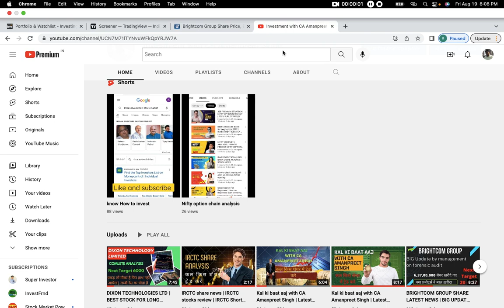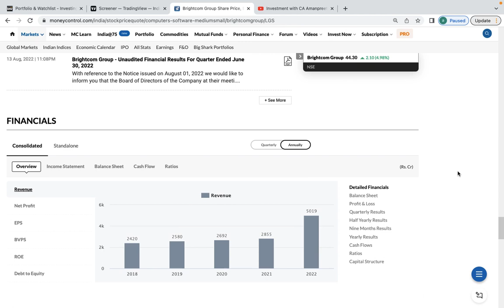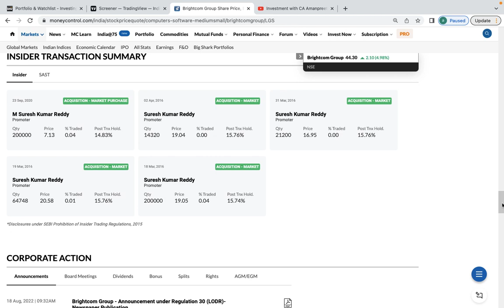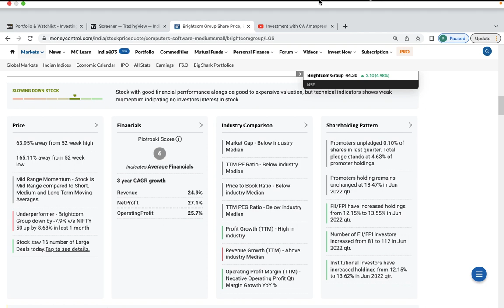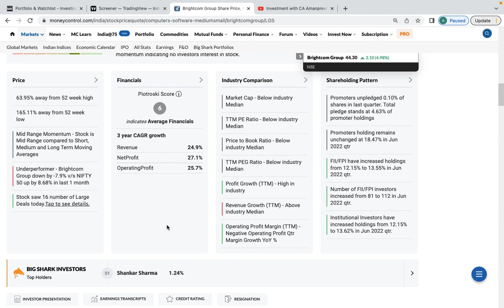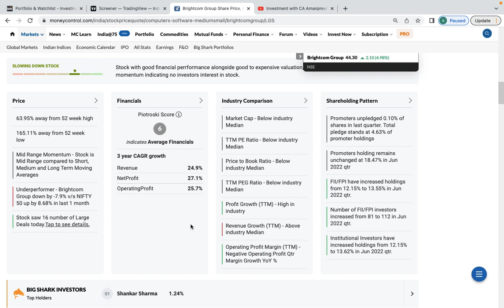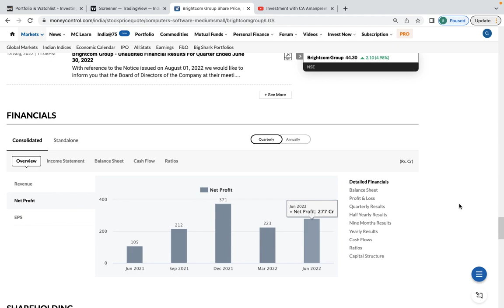BRIGHTCOM GROUP SHARE LATEST NEWS | BIG UPDATE BY MANAGEMENT | BCG SHARE LATEST NEWS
bcg ka kya hoga
bcg up or down
best multibagger stock for investment
best multibagger mid cap stock for investment
best multibagger small cap stock for investment
best mid cap stock for long term investment
best small cap stock for long term investment
multibagger
hidden gem
ye stock apko Ameer bna dega
bcg share
LTI share
relaxo share
tickmill demo
tickmill mt4
tickmill no deposit bonus
fbs webtrader
fbs leverage
best forex account
xm spreads
easemytrip
ttml share
suzlon share
suzlon share price target 2022
suzlon nse
urja global
trident share
trident nse
infosys share